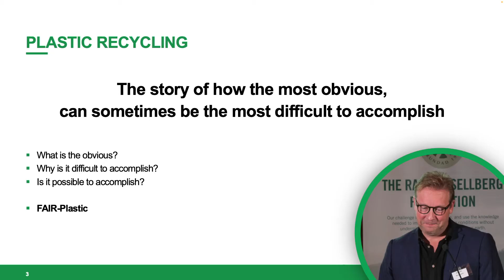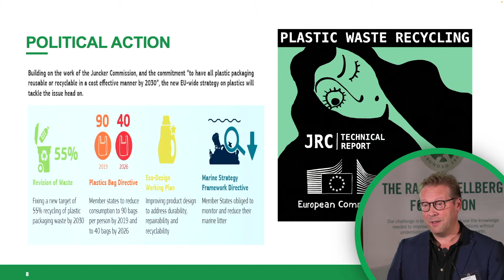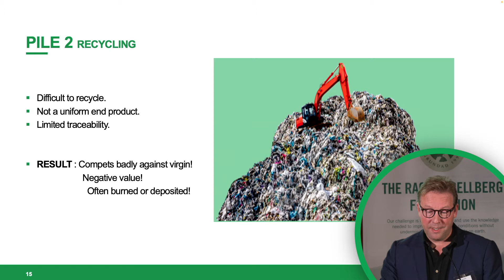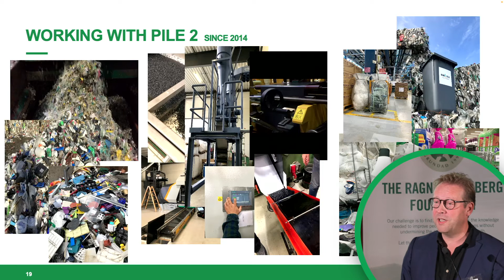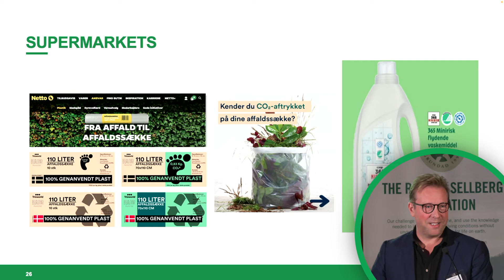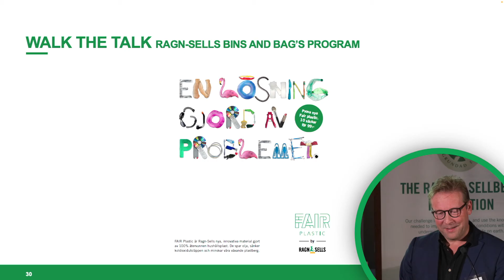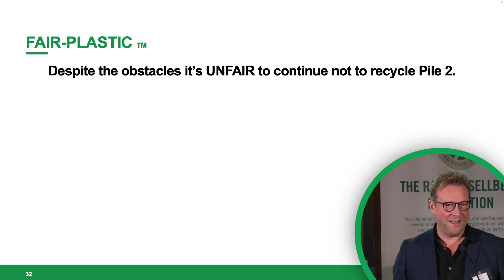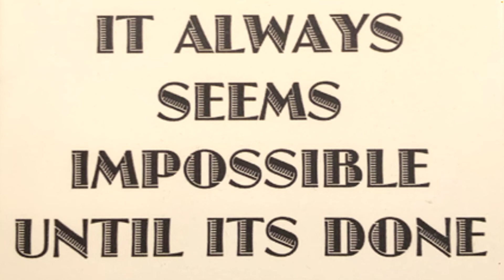Framtidsdagen 2022 Kenneth Kaasgaard, Ragn-Sells (ENG)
Kenneth Kaasgaard, Sales and Marketing Manager Ragn-Sells Denmark, describes the work led from Ragn-Sells Denmark which enables sorted plastic from organic waste to have a new life as waste containers, waste bags etc.

Framtidsdagen is an annual seminar summarising trends, new technology and innovations in waste management, environmental services and recycling. It takes place at Ragn-Sells' conference facility Sätra Gård outside Upplands Bro and is organised by Ragn-Sells in collaboration with Ragnar Sellberg's Foundation.

Miljöföretaget Ragn-Sells är ett familjeföretag i fjärde generationen vars affär handlar om att återföra resurser till kretsloppet samtidigt som gifter fasas ut. Vi arbetar brett i samhället med att hjälpa företag och städer att lösa sin cirkulära utmaning.

Ragn-Sellskoncernen har i dag fler än 2 300 anställda i Sverige, Norge, Danmark och Estland och omsätter över 6 miljarder kronor årligen.

Följ oss i våra kanaler på sociala media:

Instagram.com/ragnsells_sverige
Twitter.com/RagnSells_Swe
LinkedIn.com/Ragn-Sells